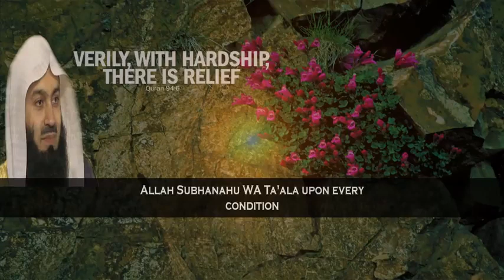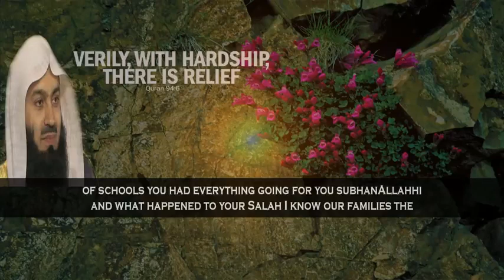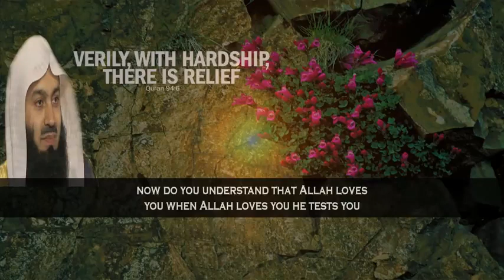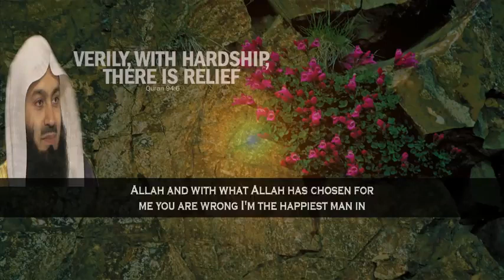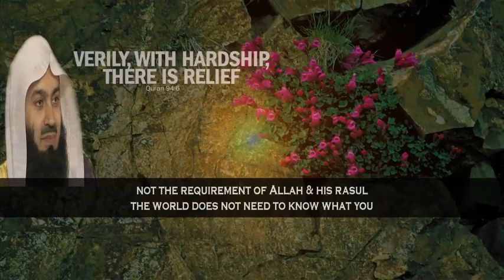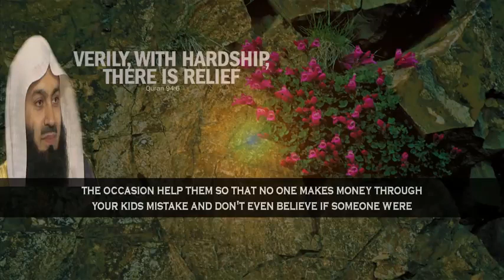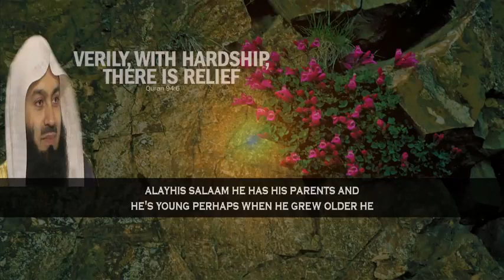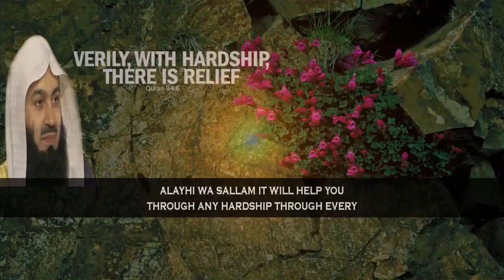Mufti Menk | Means Of Alleviating Hardship